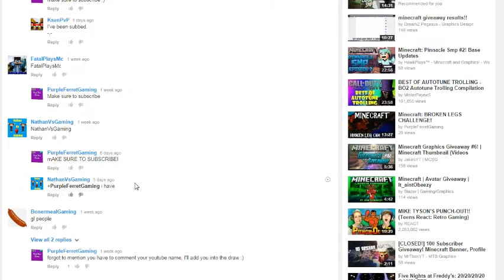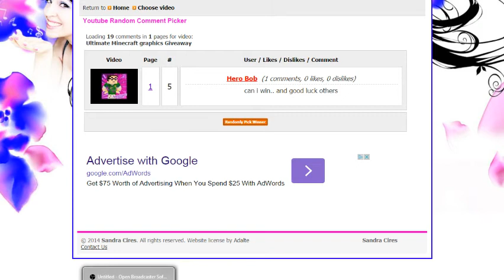Graphics Winner! HERO BOB!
skype @pizzatodler